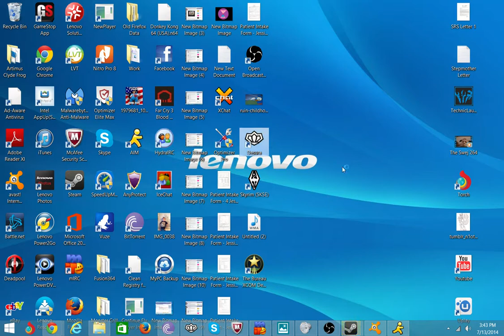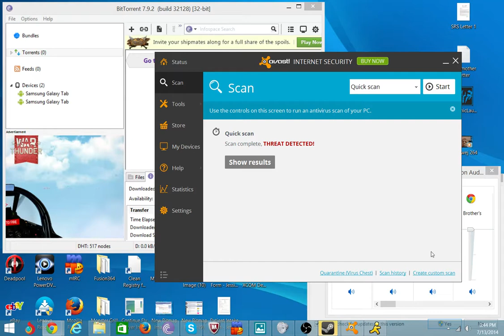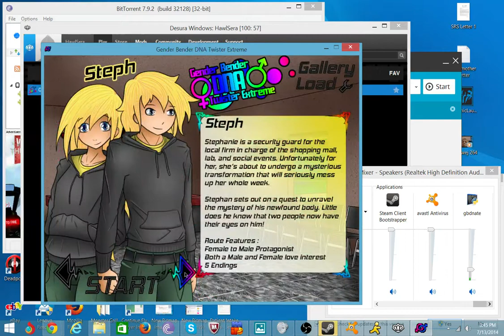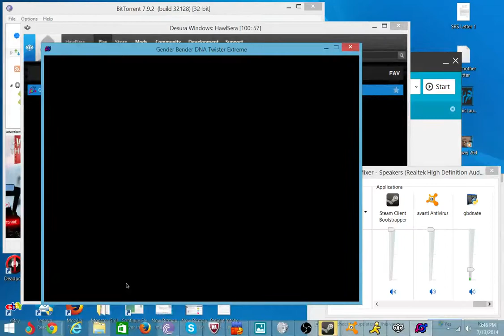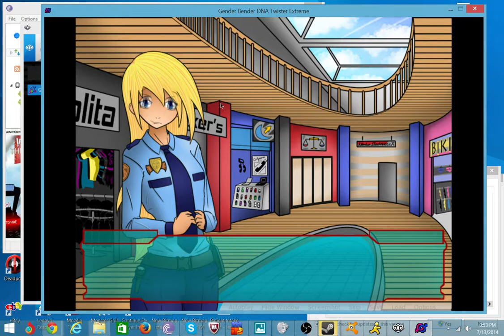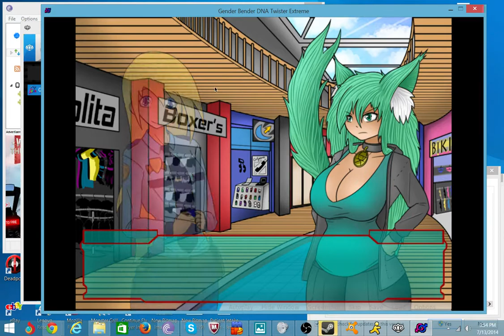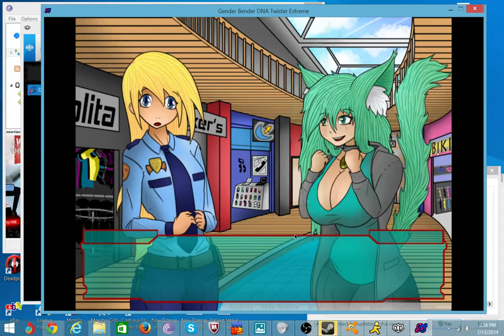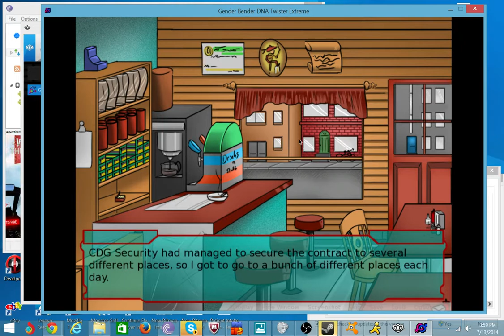T-Girl Gamer - GBDNATE:Steph's Story Part 1 "Oh Hi Mark... Nice beard."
This is being done to raise awareness for my sexual reassignment surgery. Well. Here's hoping it works.

The first voiced episode of Gender Bender DNA Twister Extreme
Game made by Transcendental Gaming footage used with permission!
The game is avaliable on Desura and coming soon to Steam.

Support the game, it's pretty awesome. Anything bad I say about it meant as a joke. Though it could use more music tracks. Recording the second part now. This is my first vocied let's play (Outside of two practice episodes I did to see if my mic was working which I won't upload)